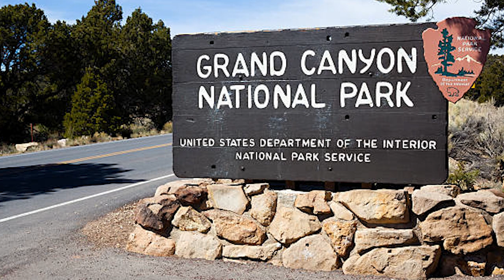Missing 411: The Ghost of the Grand Canyon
Welcome back to Room 66, where every week will have new videos & stories for all of our guests to keep things fresh and spooky. Ignore the entities in your room and enjoy your stay in Room 66.

Prepare to be spooked! Join us on an eerie adventure into the heart of the Grand Canyon as we explore the legends and mysteries surrounding this iconic natural wonder. From ghostly apparitions to unexplained phenomena, our journey into the depths of this majestic canyon will leave you questioning the boundaries of the natural world. Don't miss out on this thrilling expedition into the unknown! 👻🏜️

It Helps Us out!

RoomSixty6

Now Also on ApplePlay

COMMENT! LET US KNOW YOUR THOUGHTS!
WE RESPOND!